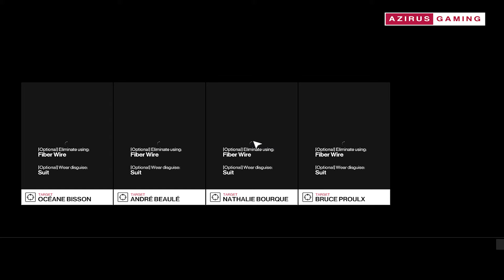HITMAN 2 - String Quartet - #162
Contract Name: String Quartet
Creator: Zero Two
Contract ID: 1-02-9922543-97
Location: Paris
Map: The Snowstopper